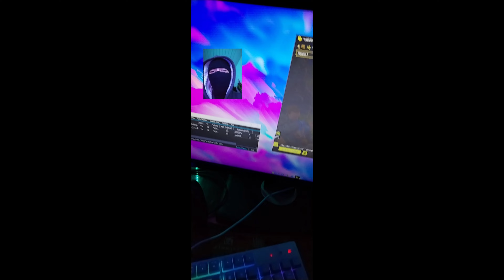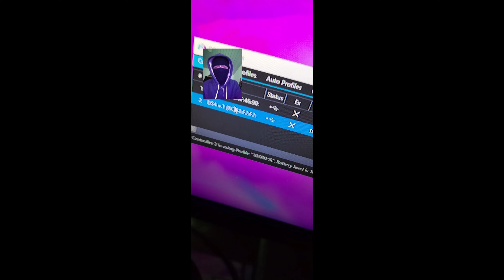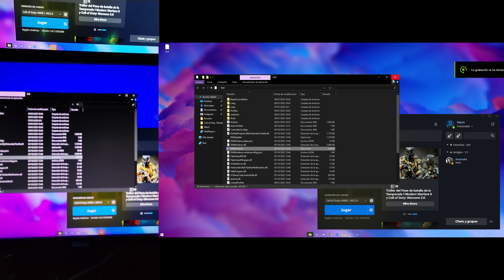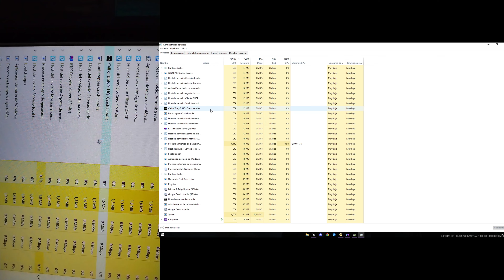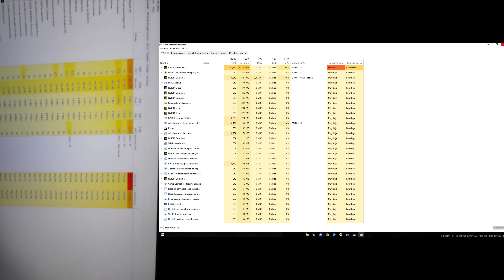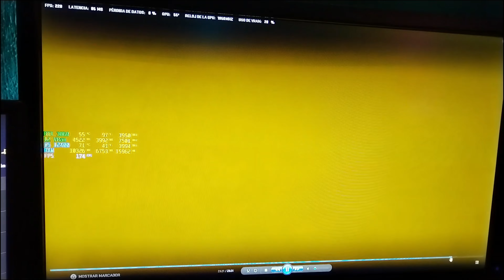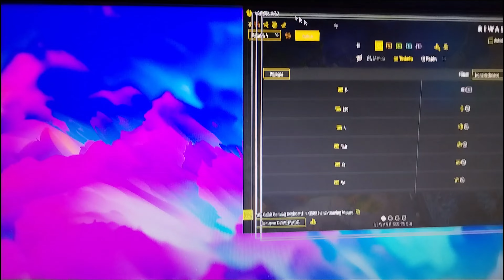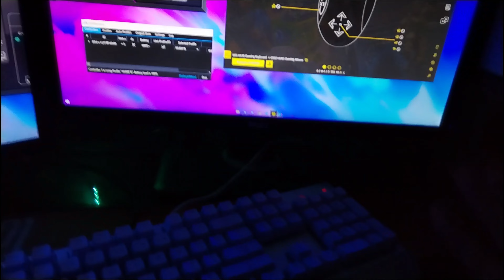DS4 WINDOWS + REWASD = PRUEBA DEFINITIVA de AIM ASSIST en WARZONE 2.0